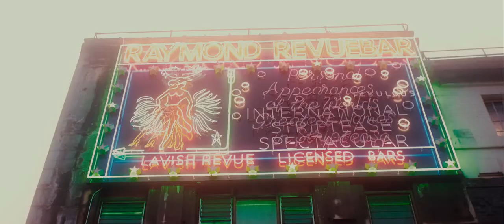BATTLE OF SOHO – The Sterilization of London’s most iconic district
THE BATTLE OF SOHO Official Trailer
Filmmaker Aro Korol is launching a new film exploring gentrification and the threat facing culturally iconic addresses around the world. The Battle of Soho focuses on the plight faced by the home of a globally-recognised and revered subculture.

Inspired by the closure of the world-famous Madame Jojo’s, the film features interviews with a whole host of familiar faces including Lindsay Kemp, Philip Sallon, and 80’s pop icon Marilyn, for whom Soho’s seedy, sexy, and bohemian soul has been a mainstay for almost five decades. Today, the effects of privatisation and sanitisation are impacting the performers, patrons, and personalities of the area, as well as those who live there.

The Battle of Soho draws parallels to London’s loss of authenticity with similar cities around the world including New York, whose creative community was similarly devastated by the closure of music club CBGB IN 2006. Urging audiences to get involved in the efforts to preserve such areas, the film touches on the hardship caused by the privatisation of social housing as the last wave of original tenants are priced out.

Aro Korol, filmmaker of The Battle of Soho said, “I was born in Poland, but I have lived in Germany, France, and New York as well as London, and I have seen this process of gentrification happening everywhere. When a venue as valued as Madame Jojo’s closes you can’t ignore it, and I could see echoes of the cultural decline in New York reverberating here. I hope that this film inspires the same passion with audiences as I felt from the individuals I met while making it, as it is through this passion that we can work together to protect a key part of our social identity.”

Korol journeys with campaigners, business owners, and journalists who are rallying to prevent the disintegration of the art scenes in areas such as Soho amid the controversial Crossrail proposals. By protesting, objecting, and offering support to those most affected by the changes happening in Soho, they hope to use their collective power to save London from the same fate that has befallen New York.

Reminding viewers that “Things get solved if you get involved”, The Battle of Soho is a canvas for those affected by London’s extensive redevelopment plans, which will undoubtedly impact on the entertainment industry, culture and lives of the next generation.

The film will be shown at a sold-out event at the Curzon Soho on 15th December. To find out more about The Battle of Soho,